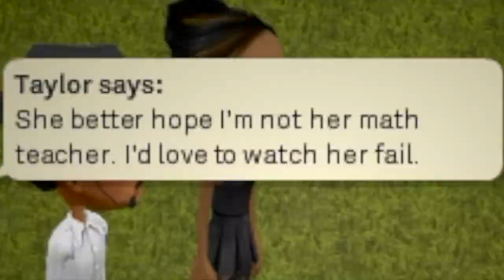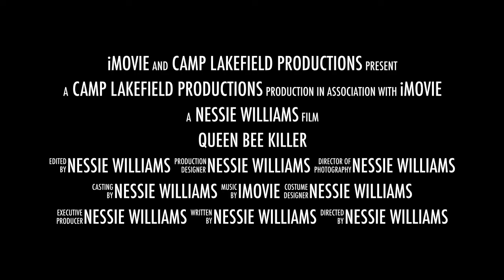Queen Bee Killer - trailer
My new series coming out soon! When Noelle Brinley's mother shot up her school 17 years ago, everyone though she was going to end up like her mother. When people begin dying around town, will Noelle be the one to blame?